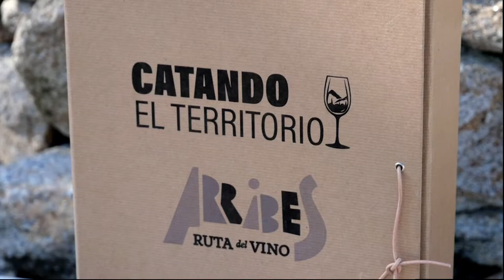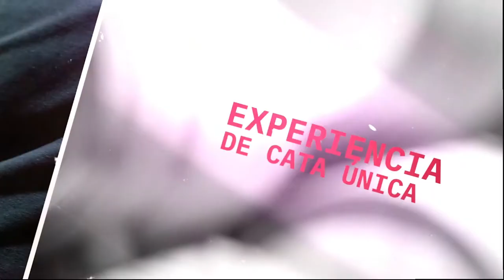Presentación Catando el Territorio. Ruta del vino Arribes - FITUR 2021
FITUR 2021